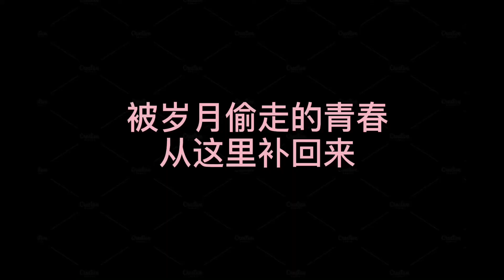Sumeiji 睡美姬 my daily collagen sharing